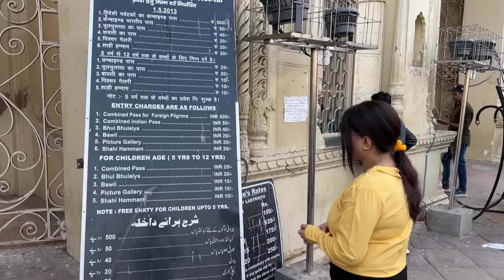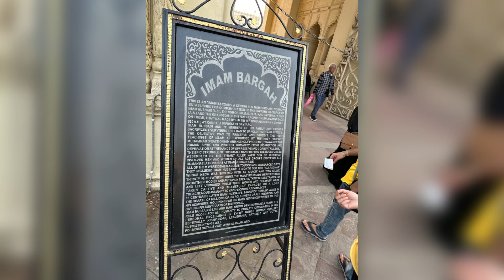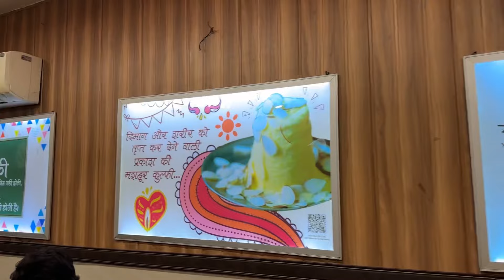Lucknow Vlog Friends | Interesting Facts BARA IMAMBARA | Royal Cafe | BYOB Best Chicken Biryani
Bara Imambara Lucknow | Lucknow ki Bhul Bhulaiya Famous Basket Chat | Chat King | BYOB ki Hyderabadi chicken Biryani | Prakash ki Kulfi

YouTube video on Lucknow's Bara Imambara, architectural significance, historical background, intricate design details like the Bhool Bhulaiya (Labyrinth), the Asafi Mosque, and the Rumi Darwaza. anecdotes or legends associated with the monument. Most interesting facts

Moti Mahal Tanatan Restaurant with Live Music
Hazratganj Lucknow Vlog | This video is Day 3 part 2:

Lucknow Vlog Day 3 | Part 1 | Bakchodi with Friends | Best of Veg food | Modern Lucknow:

Thailand jaisa India mei Tanatan Restaurant in Lucknow | Lucknow Vlog with Friends | Royal Cafe

Chat king Basket Chat THF best bakery

"Embark on an unforgettable journey through Lucknow with friends as we explore the city's vibrant culture, indulge in the best of vegetarian cuisine, and uncover hidden gems like The Hazelnut Factory Bakery and Royal Cafe Chat. Join us for a mouthwatering adventure filled with delicious food, laughter, and unforgettable memories!"